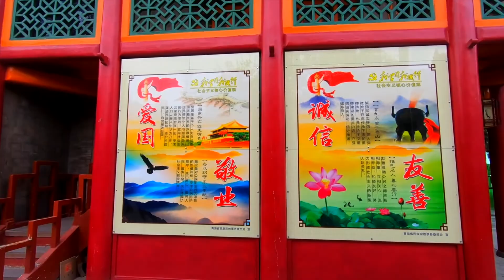China QingHai Tours